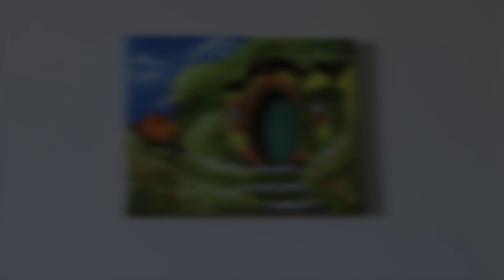Painting a HOBBIT HOUSE | Acrylic Painting Timelapse {Relaxing}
"In a hole in the ground, there lived a hobbit..."

One of my New Years resolutions for this year is to learn how to paint using a canvas as my medium. Painting 3D Prints and random décor pieces comes very natural to me, but for some reason a blank canvas makes me uneasy. Without a 3D element giving me a guideline for my art, I often get stumped staring at a completely white and bare surface. The possibilities of what to paint are endless! That in itself should be exciting, but to me its rather daunting. So naturally I avoid canvases all together lol. But NOT TODAY! Here is my attempt at bringing life and color to one of my old dusty canvases. Enjoy!

Side Note: I have zero technical skills when it comes to painting with acrylics, so please leave any tips and suggestions you have in the comments! I'd love to learn and improve!